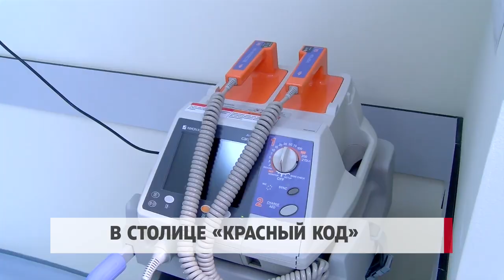В столице «Красный код»